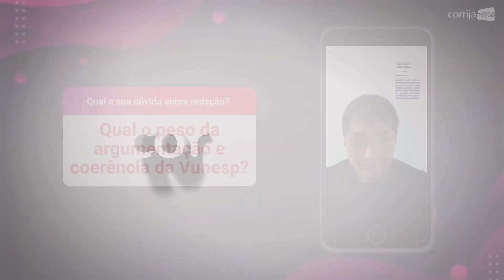O peso da argumentação e coerência na redação modelo Vunesp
Assista à resposta para a pergunta: Qual o peso da argumentação e coerência da Vunesp?